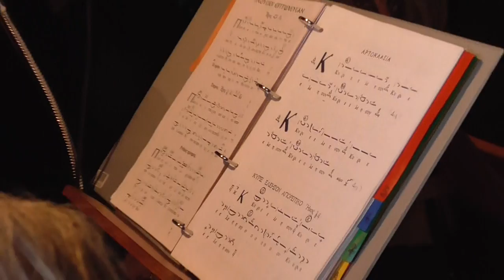ΚΟΡΩΠΙ 26-10-16 ΑΓΙΟΣ ΔΗΜΗΤΡΙΟΣ ΠΑΝΗΓΥΡΗ & ΑΡΤΟΚΛΑΣΙΑ ''